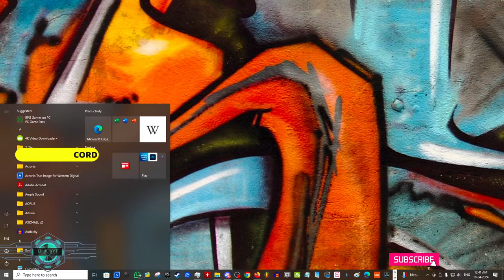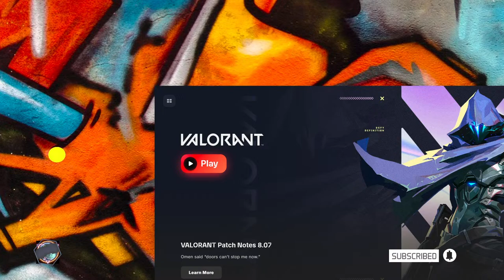🔴 Valorant Live Throwing by UlululuYT | Road to Iron Day 12 🔴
Main Channel (Souvik Biswas Productions)
(And I provide ONLINE TUTORIAL for all of them incluging GUITAR & BASS CLASSES)

GPU: GeForce RTX 2060
CPU: Intel(R) Core(TM) i5-12600K CPU
Memory: 32 GB 3200 Mhz DDR4
Current resolution: 1920 x 1080, 144Hz (Benq)
Mouse : Logitec g402
Keyboard : Asus Tuf K3 Mechanical
Microphone : Audio Technica AT2020
Audio Interface : Arturia Minifuse 2